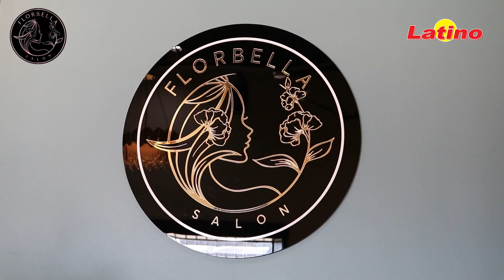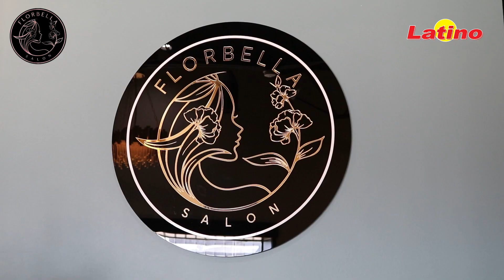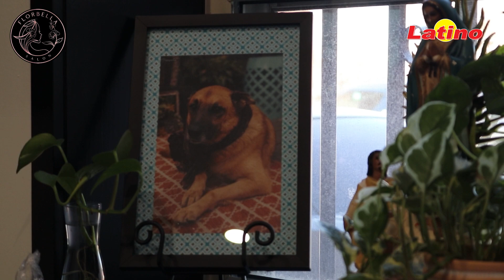Florbella Salón es un Concepto Unico con Extensos Servicios para Tú Cuidado e Imagen Personal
Porque te lo mereces, déjate consentir en manos de profesionales
Florbella Salón es un concepto único con extensos servicios para tu cuidado e imagen personal .

Con más de 24 años de experiencia en el mercado, Florbella salón ofrece servicios profesionales no sólo de imagen estética sino también cuidados de la piel, Araceli Hernández, es la propietaria de este bello y auténtico salón de belleza: “Nosotros empezamos desde 1999 con el salón Favi’s Nails, mi hermana fue la que empezó con todo, ella fue la que abrió el salón primero, yo le empecé a ayudar, comenzamos a hacer uñas y en el 2005 empezamos a abrir el salón con el servicio del pelo y eventualmente yo me hice dueña del salón de pelo y ella de las uñas, después ella vendió el salón de uñas hace 8 años y yo me enfoqué a mi salón de pelo y cambiamos de nombre y de ubicación y ahora se llama Florbella”, cuenta Araceli para Latino Press.

Este lugar, proyecta la esencia que Araceli tiene, desde el ingreso se aprecia cada detalle y decoración única, gráficos, rosas y plantas hacen que el espacio transmita armonía, pero ¿cómo surgió el nombre de Florbella? “El nombre de Florbella lo escogí porque para mí la mujer es como una flor y le dedico este salón a las mujeres, también a los hombres pero principalmente a las mujeres para ponerlas bellas como las flores bellas que somos", puntualizó Araceli.

El emprendimiento y la lucha constante por ver concretar sus sueños no es tarea sencilla, pues en estos más de 20 años, Araceli ha enfrentado distintos retos, uno de los más recientes fue ser uno de los negocios que sobrevivió a la pandemia, ya que este rubro fue uno de los más afectados de forma directa: “Surge que encontré este lugar y lo compre aunque fue en la pandemia y nos llevó 2 años arreglar este lugar, fue muy duro porque estuvimos cerrados por 3 meses, yo encontré este lugar en enero de 2020 y en marzo cae la pandemia, entonces fue muy duro poder arreglarlo, salió más caro, nos llevó más tiempo y en el lugar que anteriormente estaba, el dueño del local nos trató un poco mal, nos dejó sin agua tres meses y fue un proceso muy duro para nosotras para poder trabajar y fue lo que nos llevó a apresurarnos para salirnos de ese lugar,” comparte la Sra. Hernández.

Y así, con más fuerza de salir adelante a pesar de cada adversidad, Araceli Hernández se reinventa para poder ofrecer a sus clientes un servicio de calidad, con personal capacitado y en un lugar accesible para las personas de la comunidad, extendiendo sus servicios pues la clave para que un maquillaje luzca, viene desde el cuidado e hidratación de la piel: “Yo requiero de personas muy profesionales, nuestro trabajo es muy profesional y es difícil encontrar a personas que quieran trabajar, por eso yo dedique este lugar para que haya un lugar bonito y profesional con personal capacitado para poder proveer servicios que no puedes encontrar cerca. Yo quería quedarme en la comunidad porque a mí me gusta servir a la comunidad, tenemos servicios que no puedes encontrar cercas como masajes relajantes, masajes prenatales que pueden realizarse todas las mujeres embarazadas y que es necesario que lo tengan, tenemos tratamientos de rejuvenecimiento, faciales y cuidado de la piel, pestañas y cejas. Tenemos tratamientos para manchas solares. Somos personas trabajadoras y eso conlleva a que nos duela la espalda o alguna parte de nuestro cuerpo por eso, también ofrecemos masajes.  Somos muy profesionales y estamos cerca de ti”, nos cuenta Araceli.

Como mencionamos al inicio, cada detalle de este espacio es auténtico, y expresa la esencia de Araceli, ante esto, ella quiso incluir en el diseño de su salón a sus mascotas, sus perros que han estado con ella, colocando fotografías en los  diferentes espacios de servicio, como Cayetano, un perrito que adoptó cuando se lo encontró en la calle y que estuvo con ella en sus últimos años de vida.

Araceli, tiene presente a todas las personas que han estado con ella para que sus sueños sean una realidad, por eso, les dedicó unas palabras: “le agradecemos a todas las personas que siempre me han estado apoyando, les quiero dar un agradecimiento profundo, ustedes han conocido mi camino hacia este lugar y todo está hecho especialmente para ustedes”. finalizó.

En Florbella Salon encontrarás además, artículos de joyería y venta de productos para el cabello y la piel.

MÁS INFORMACIÓN:

Florbella Salon se encuentra en 6162 Michigan Ave. Detroit, MI. 48210
Horarios de atención: lunes a sábado de 10:00 a.m. a 6:00 p.m. cerrado los miércoles.